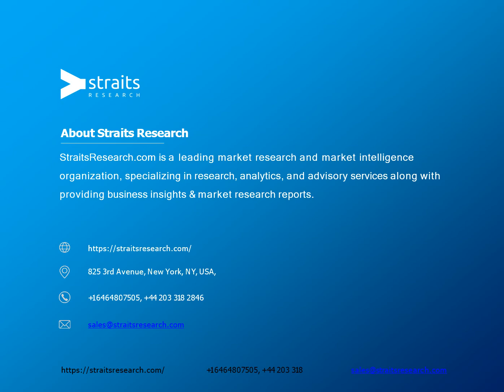Specialty Chemicals Market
The global specialty chemicals market size was worth USD 615 billion in 2021. It is expected to reach USD 915 billion by 2030, growing at a CAGR of 4.5% during the forecast period (2022–2030)